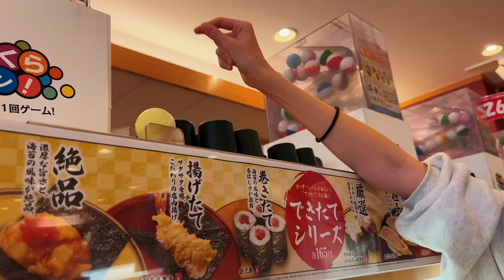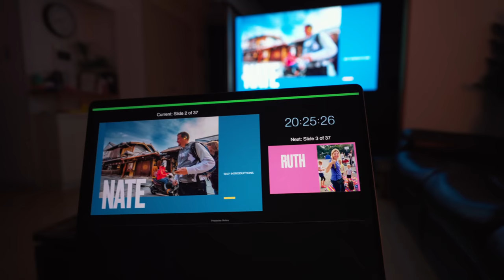Our Japanese Apartment Revamp | Life in Japan Episode 209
We've lived in our Tokyo-area apartment for over 6 months and are making some of our biggest changes yet.

Ruth's Instagram: RuthReutter